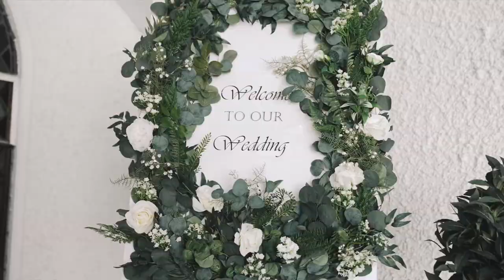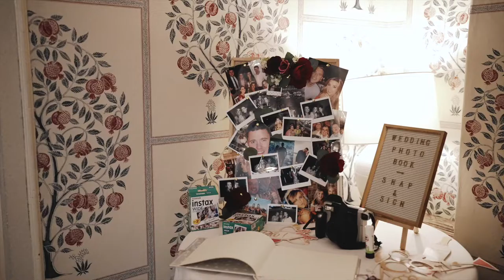Wedding Rathsallagh 040222